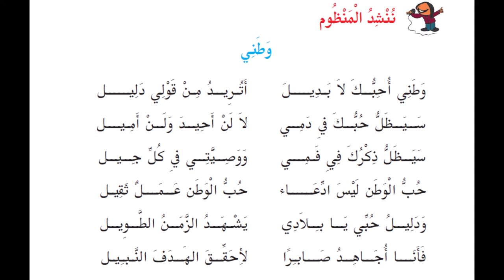അഞ്ചാം ക്ലാസ്സ് അറബിക് | وطني എന്ന പദ്യം മനോഹരമായ ഈണത്തില്‍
അഞ്ചാം ക്ലാസ്സ് അറബിക് പാഠപുസ്തകത്തിലെ  وطني എന്ന പദ്യം മനോഹരമായ ഈണത്തില്‍